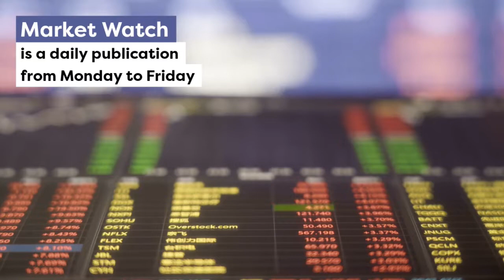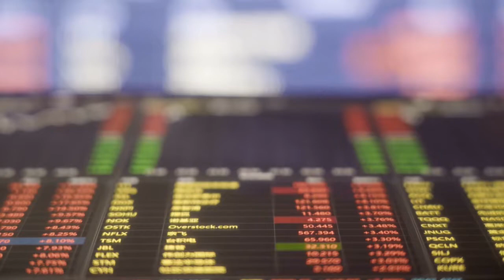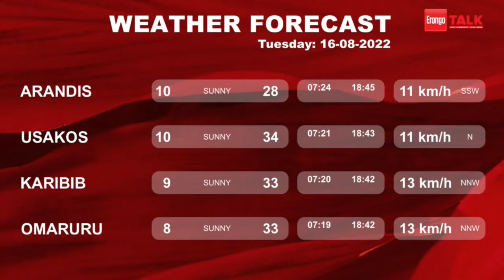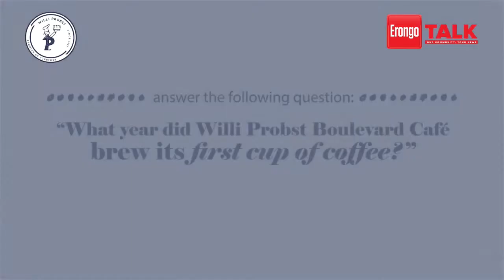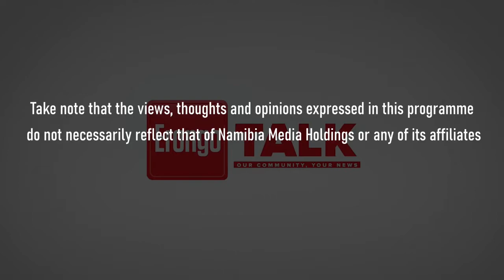Erongo Talk episode 543 - 16 August 2022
The team joins you from Walvis Bay with the latest news, as well as the weather and tides for today.

Nelago Johannes tells us about the three-day Unmatched Youth Summit aimed at helping the youth unlock their potential to become entrepreneurs taking place at the MTC Dome.

or join us on DStv, 285 and GOtv, 94.